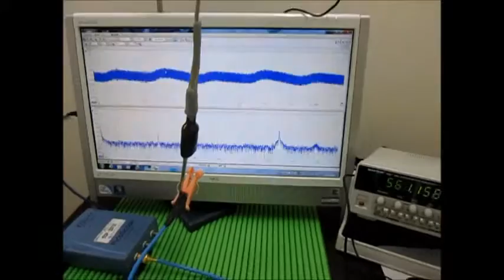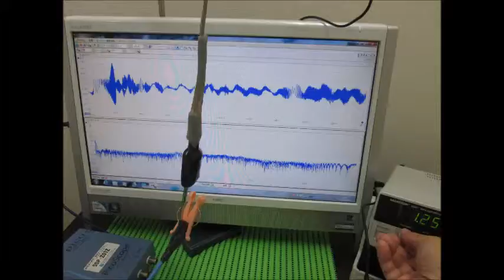超音波伝搬状態の‹測定› Ultrasound ‹measurement›